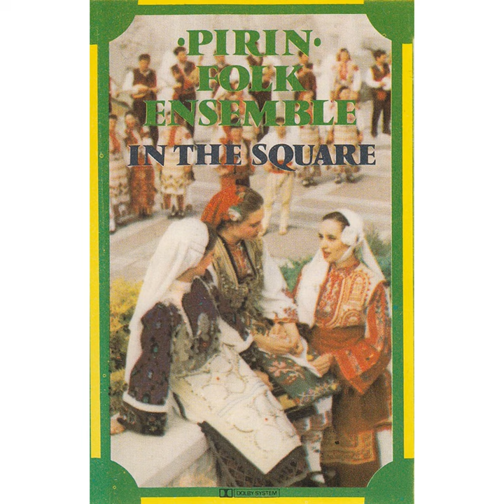Копаница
Копаница · Ensemble Pirin

На мегдана

Composer: Kiril Stefanov
Arranger: Kiril Stefanov
Conductor: Stoyan Stoyanov
Conductor: Lyudmila Dimova
Lyricist: Traditional